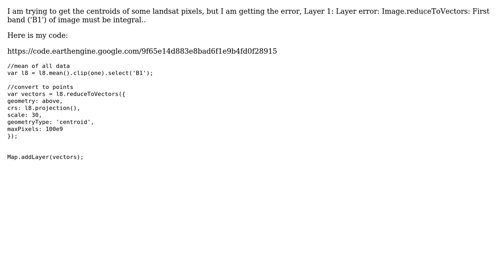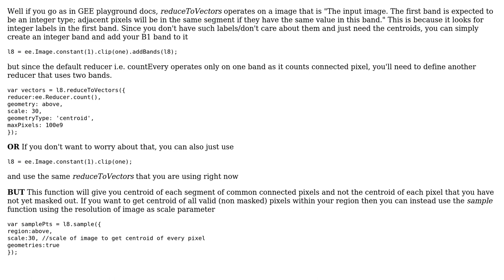GIS: Raster to Vector, Reduce to Vector - Layer 1: Layer error: must be integral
With thanks & praise to God, and with thanks to the many people who have made this project possible! | Content (except music & images) licensed under CC BY-SA | Music | Images & others | With thanks to user Stefano Potter user Nishanta Khanal and the Stack Exchange Network Trademarks are property of their respective owners. You are responsible for your own actions.